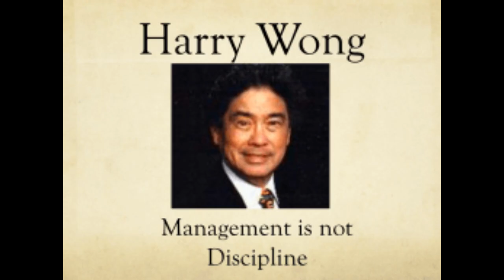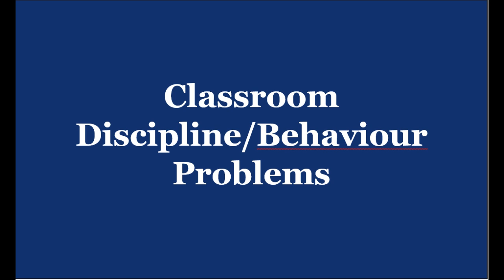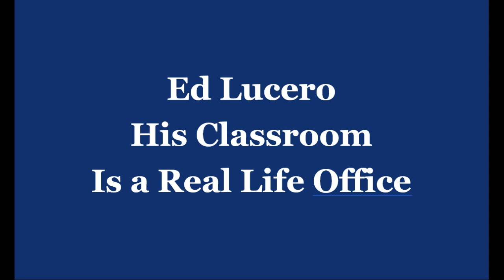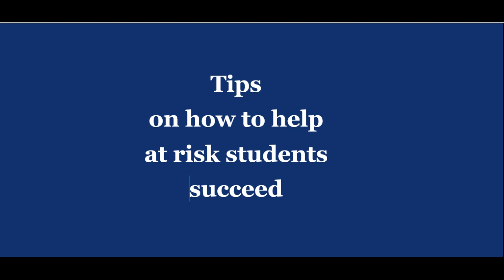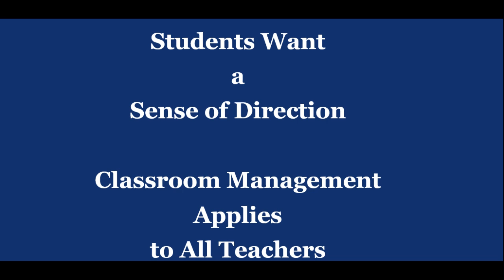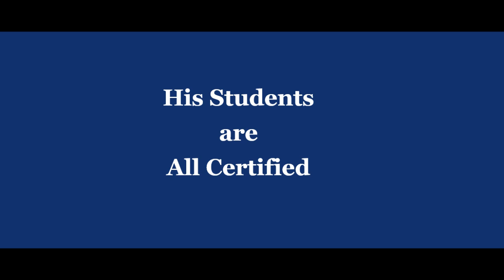Harry Wong on Classroom Management, Discipline, Behaviour Problems and more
Want more tips like this?

Listen as I interview Harry Wong on Classroom Management, Discipline Behaviour Problems and more.